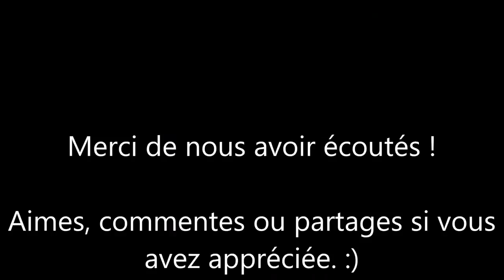Ma mélodie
Composition
Par : Christopher Imbeauult et Sam Deroy